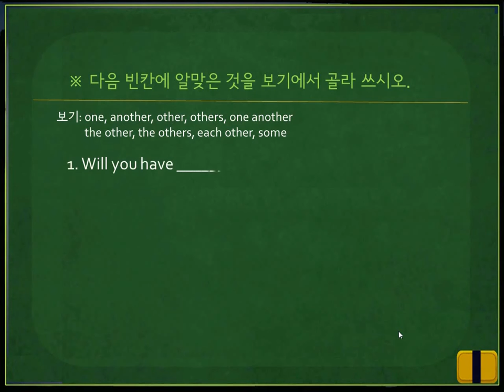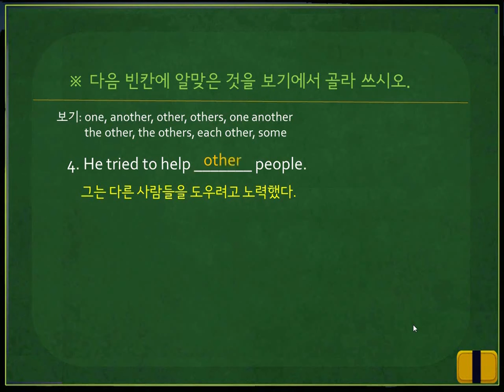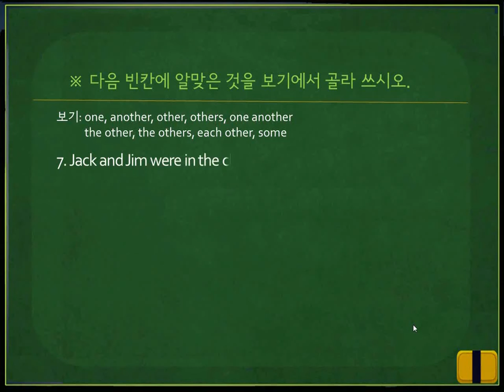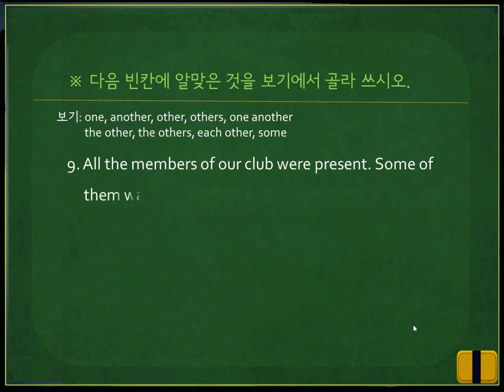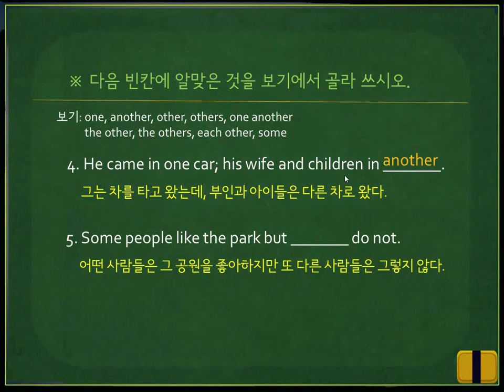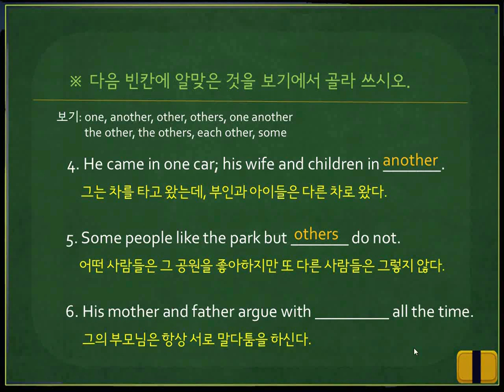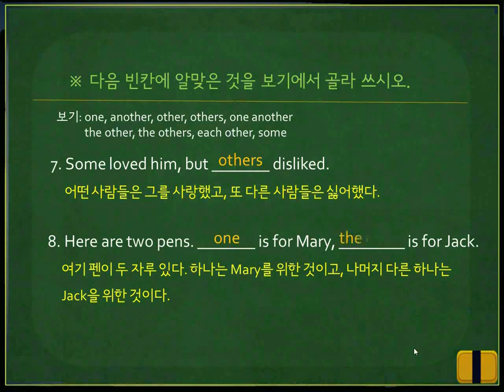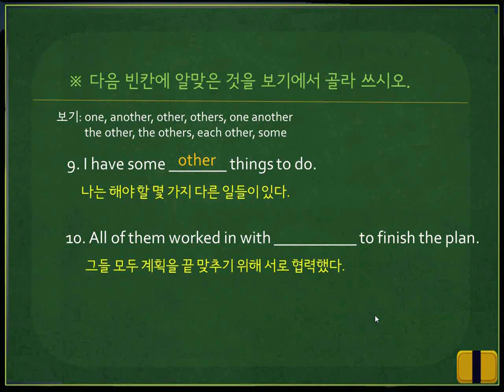[수능영문법] 75. another, other와 others Test